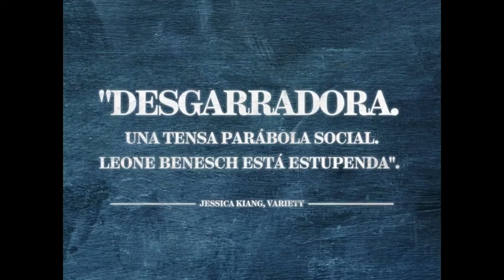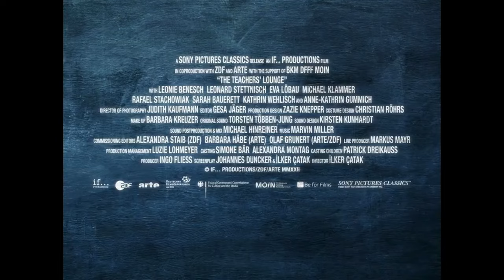DAS LEHRERZIMMER (El salón de profesores) | Tráiler Oficial SUBTITULADO | Sony | Leonie Benesch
Una película que te dará de que hablar.

Llega a los cines la película alemana nominada a los Premios Oscar 2024, este 29 de febrero.

SINOPSIS

Carla Nowak (Leonie Benesch), una idealista profesora de matemáticas y deportes, comienza su primer trabajo en una escuela de secundaria.
Cuando se producen una serie de robos en la escuela y se sospecha de uno de sus alumnos, decide llegar al fondo del asunto por su cuenta.
Carla intenta mediar entre padres indignados, colegas obstinados y estudiantes agresivos, pero se enfrenta a las implacables estructuras del sistema escolar.

Reparto

Leonie Benesch, Eva Löbau, Leonard Stettnisch, Michael Klammer, Anne-Kathrin Gummich, Kathrin Wehlisch, Sarah Bauerett, Rafael Stachowiak, Uygar Tamer, Özgür Karadeniz.